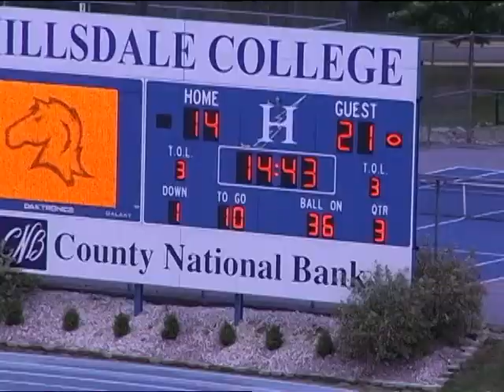Chuck Dowdell QB #15 SVSU Highlight tape(unedited)